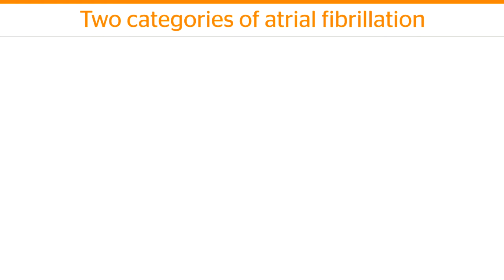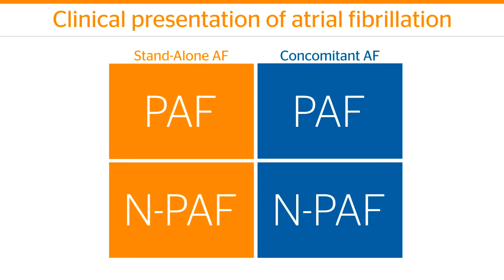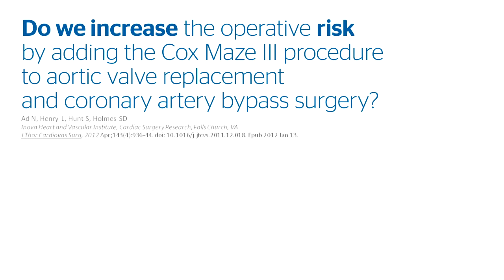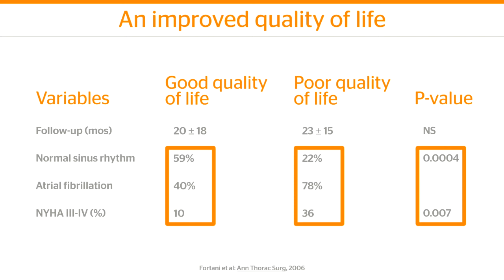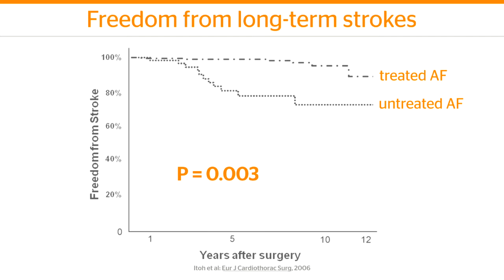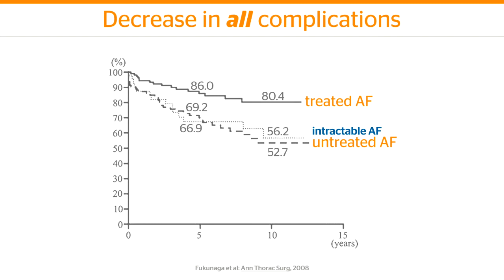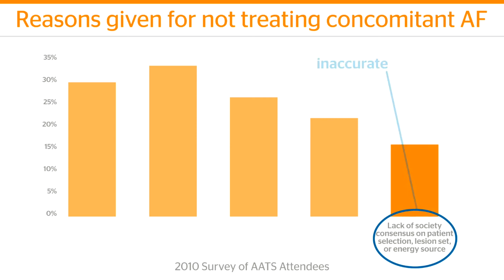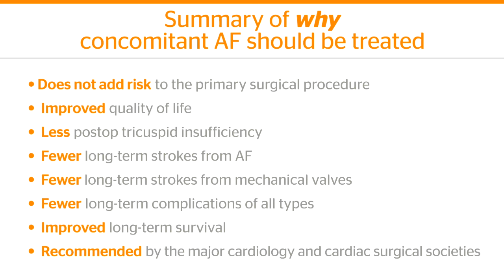Dr. James Cox: Rationale for Concomitant Treatment of Atrial Fibrillation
- Dr. James Cox reviews the rationale for concomitant treatment including the evidence for favorable outcomes and the surgeon reported objections as to why they don’t currently treat atrial fibrillation in concomitant settings. When discussing the current state of concomitant treatment, Dr. Cox says "Each year of the 400,000 or so cardiac surgical procedures that are done in the United States, there are a little over 100,000 of them entering our operating rooms each year already having atrial fibrillation associated with their primary problem. Today, we operate on about 21,000 of those. In other words, we treat about 20 to 21% of patients, and the other 79 or 80% of the patients are ignored. This means that four out of five of the patients who already have atrial fibrillation and who re already coming to our operating rooms for other types of surgery like coronary, aortic, or mitral valve surgery leave the operating room without their atrial fibrillation having been treated."